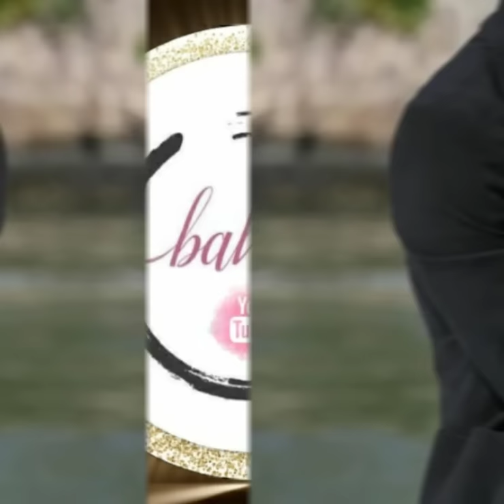Declaraciones especiales de Can Yaman por su cumpleaños"El matrimonio puede parecer cercano"candem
Declaraciones especiales de Can Yaman por su cumpleaños "el matrimonio puede parecer cercano" De su madre a Can Yaman: ¡El hijo que le da vida a mi vida! Con su declaración ocupó un lugar destacado en la agenda de la revista. Pueden encontrar los detalles en mi video, amigos.@baharsyoutubechannel